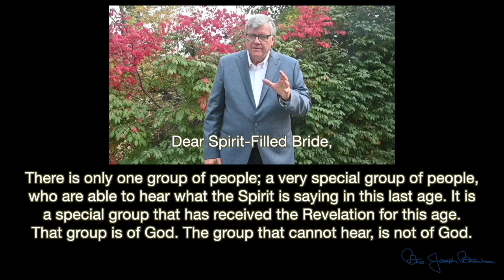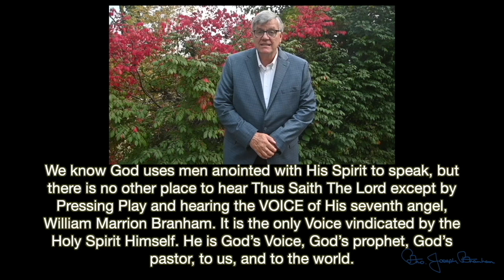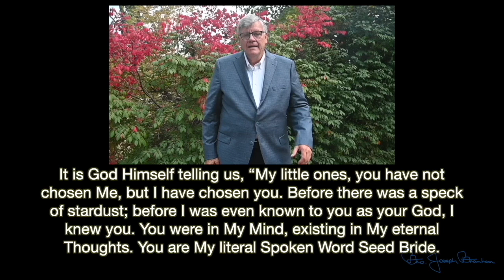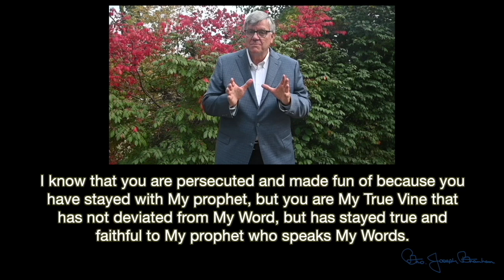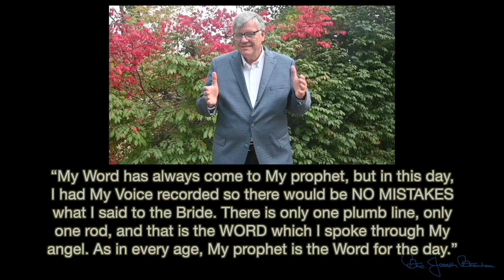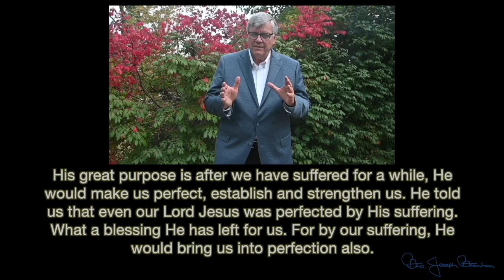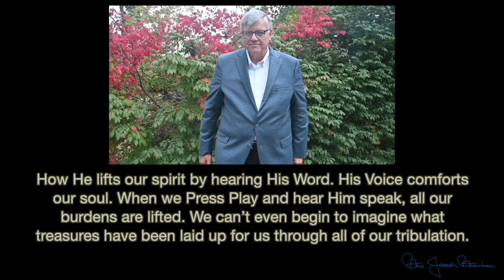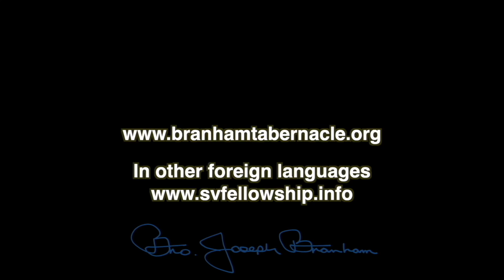KISWAHILI TZ 26 10 2024 Mpendwa Bibi arusi Aliyejazwa Roho Message of William Branham